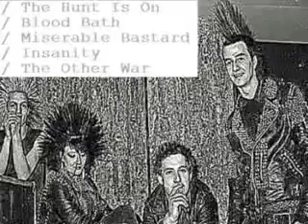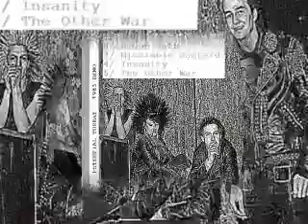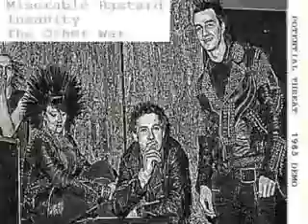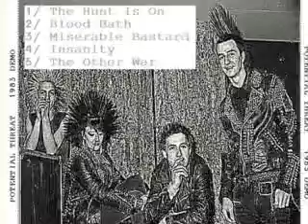POTENTIAL THREAT : 1983 Demo : UK Punk Demos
UK anarcho punk band from Blackburn.